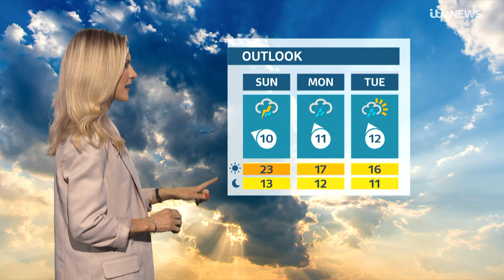Louise Small UTV Weather 10th May 2024